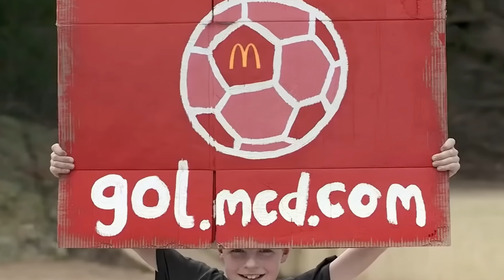Best Mcdonalds Football Commercial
Hit the sub button if you would like to stay updated with my new videos and leave a comment on a topic you think needs to be covered! Thank you have a nice day!